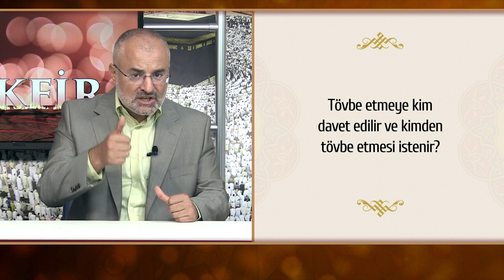Büyük günah işleyenin kafir olmayacağına 4. delil - Tekfir Meselesi